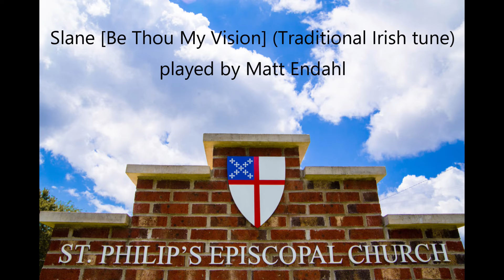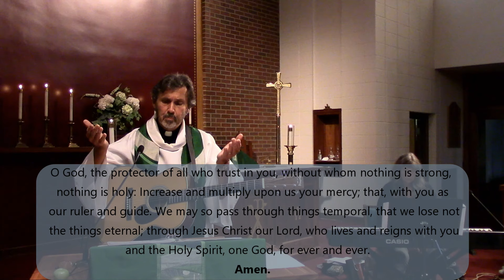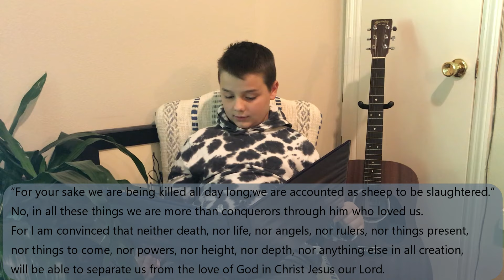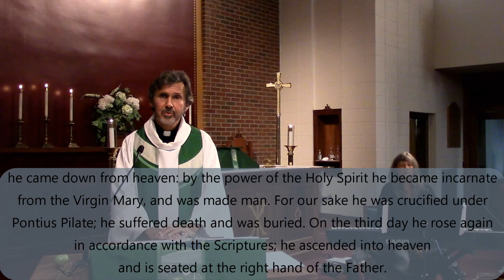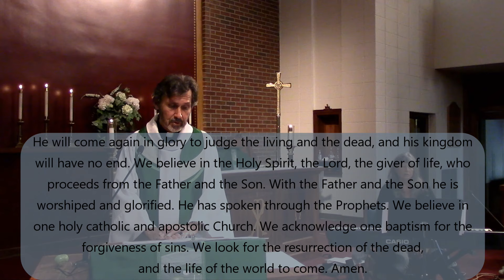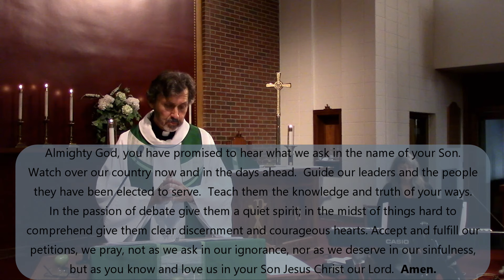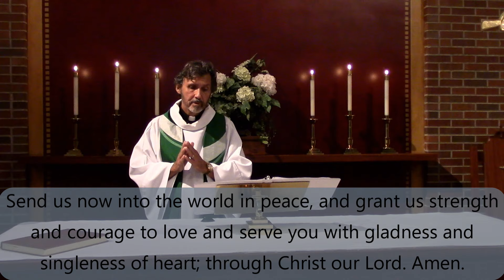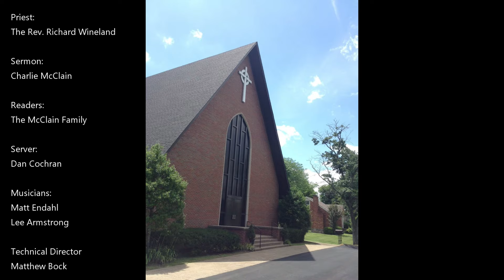July 26th 2020 St. Philips Nashville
Holy Eucharist St. Philip's Episcopal Church Nashville, TN